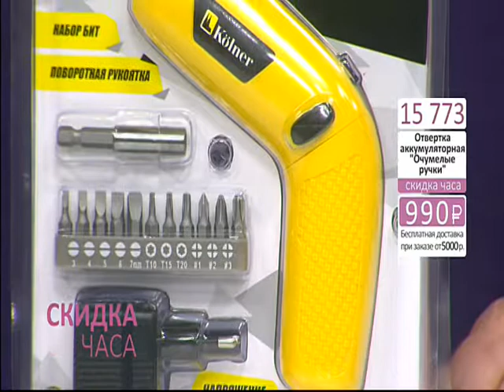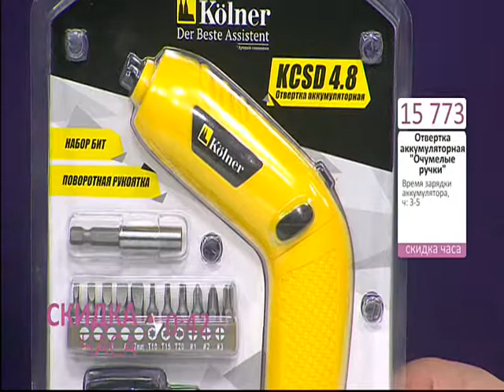Отвертка аккумуляторная Очумелые ручки